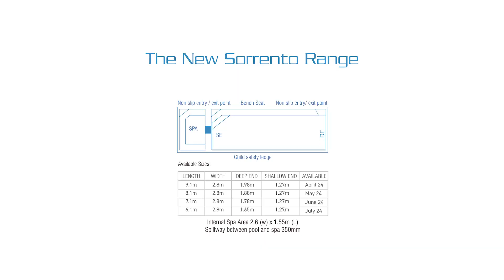New Sorrento Range Video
View our Sorrento range!